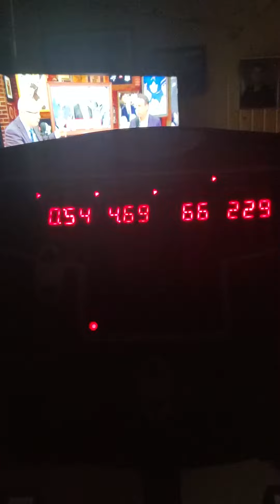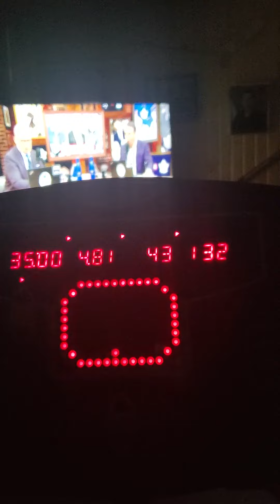Snake DAGRs 3rd Bike Ride on February 20th 2020